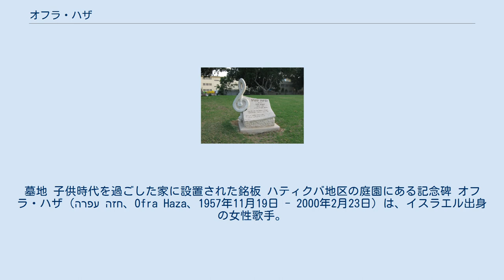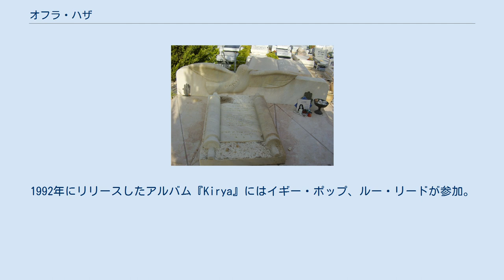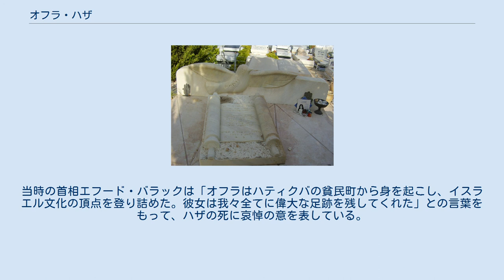オフラ・ハザ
イスラエルのユーロビジョン・ソング・コンテスト参加者
イエメン・ユダヤ人
墓地 子供時代を過ごした家に設置された銘板 ハティクバ地区の庭園にある記念碑 オフラ・ハザ（עפרה חזה、Ofra Haza、1957年11月19日 - 2000年2月23日）は、イスラエル出身の女性歌手。
伝統的な要素をミックスした曲調と歌声で、世界的な人気を得た。
 テルアビブにて、貧しいイエメン系難民家族の9人兄弟の末娘として生まれる。
プロのシンガーだった母からイエメンのフォークソングを学ぶ。
このことが、シングル「Im nin' alu」など後に欧米で賞賛を浴びることになるイエメン・ソング誕生のルーツとなっている。
12歳で地元ハティクバの劇団に入団し、7年間団員として数々のレコーディングを行った。
 18歳でレコード・デビュー。
2年間の兵役義務を終えた後、劇団に戻り、ソロ活動も開始。
1983年のユーロビジョン・ソング・コンテストに出場し、2位になった。
 1988年にリリースされたアルバム『Shaday』に収録された「Im nin' alu」は、ヒップホップ・アーティスト、エリックB&ラキムの「Paid In Full-The Coldcut Remix」やM/A/R/R/Sの「Pump Up The Volume 」にサンプリング・ソースとして使用されクラブシーンに浸透した。
これを機に「Im nin' alu」がシングルカットされ、1988年4月に全英チャート15位（Music Week）を記録。
1992年にリリースしたアルバム『Kirya』にはイギー・ポップ、ルー・リードが参加。
グラミー賞にノミネートされた。
 アラビア語で歌っている楽曲も存在し、その影響からかアラブ圏でも大きな人気を得ていた。
 1997年7月15日、ビジネスマンのドロン・アシュケナージと結婚。
 2000年2月23日にエイズによる合併症のため逝去した。
夫から感染したとも、流産した際の輸血が原因ともされる。
当時の首相エフード・バラックは「オフラはハティクバの貧民町から身を起こし、イスラエル文化の頂点を登り詰めた。彼女は我々全てに偉大な足跡を残してくれた」との言葉をもって、ハザの死に哀悼の意を表している。
なお夫のアシュケナージも2001年4月、ドラッグのオーバードースにより他界している。